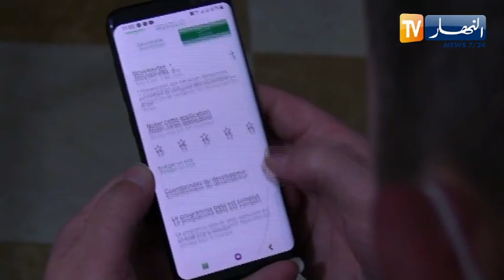الحكومة تدرس شروط وكيفيات تنفيذ محمولية أرقام الهواتف النقالة